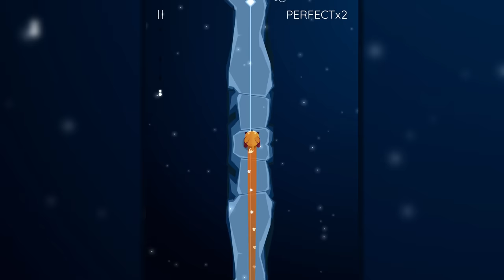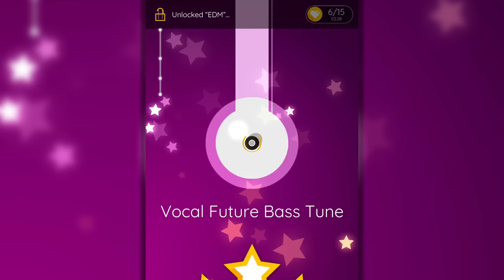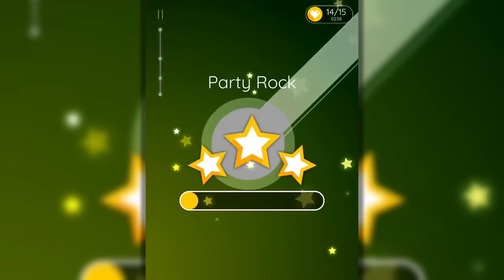Dancing Ballz: Music Line - All Levels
Hello Everyone!
A few weeks ago, Dancing Ballz got a huge update. They added multiple skins, tracks and way more levels.
There are now a total of 41 levels, that all have completely unique soundtracks.
Beating all of these levels took ages, so did recording them and editing the video.
They range from EDM, to Christmas music, to Rock music and more!
If you enjoy these ‘All Level’ videos, let me know so I can do more!

Note: I exported the video in 30FPS because my recorder wouldn’t record the levels in 60FPS. I apologise for this but unfortunately there aren’t any recording controls apart from start or stop. I hope you can understand! :)